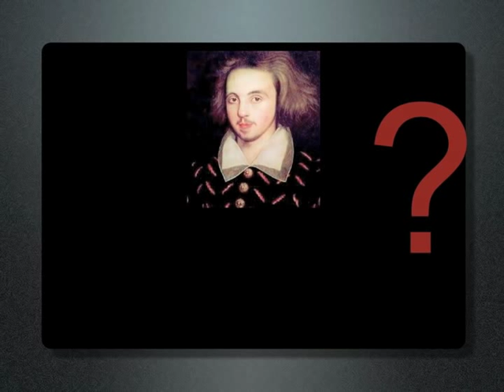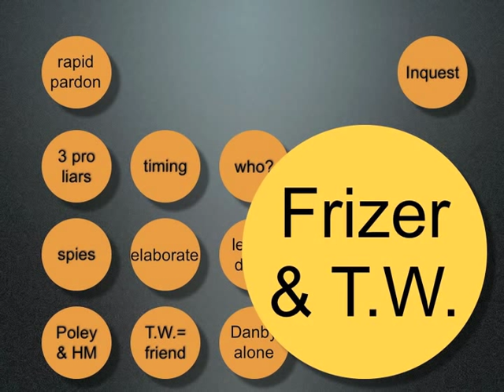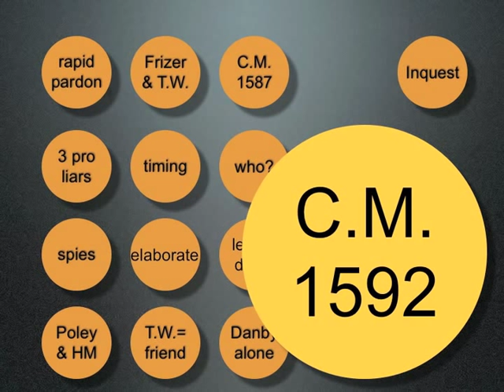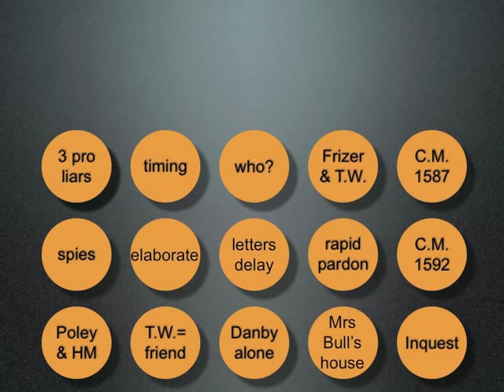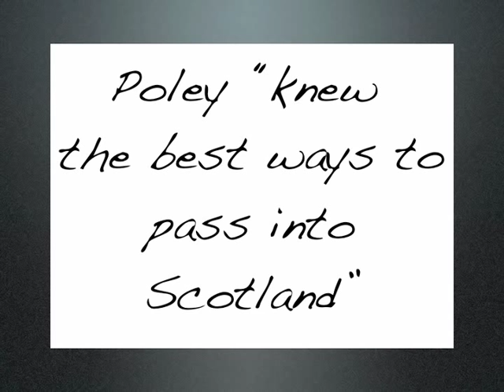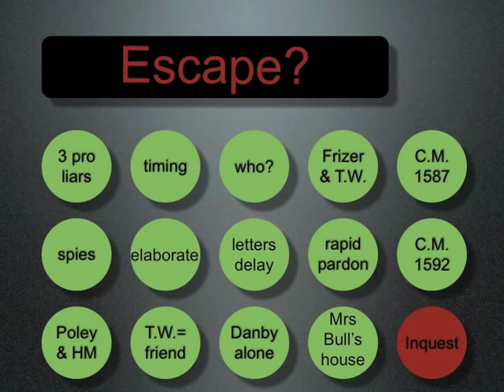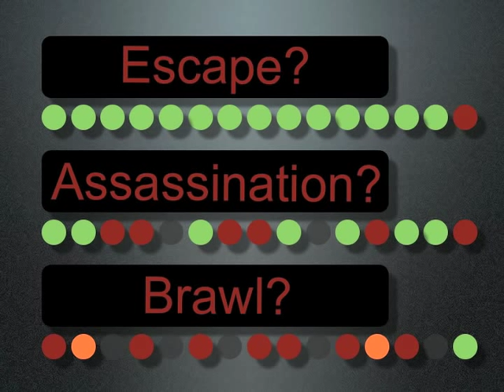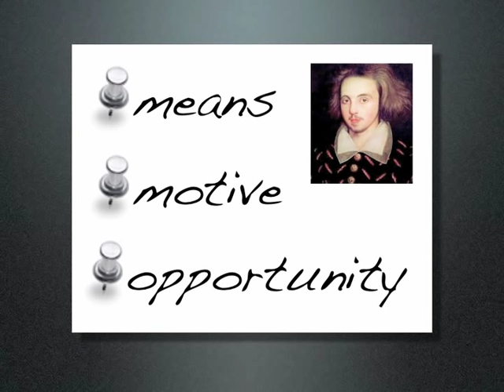Did Marlowe Die at Deptford in 1593? Part 2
The evidence for Marlowe's death in Deptford 1593 is not clear-cut.  Second part in an analysis of the key pieces of evidence and whether the best supported hypothesis is brawl, assassination or escape. Ros Barber is the first person in the world to complete a PhD on the Marlowe theory of Shakespeare authorship.